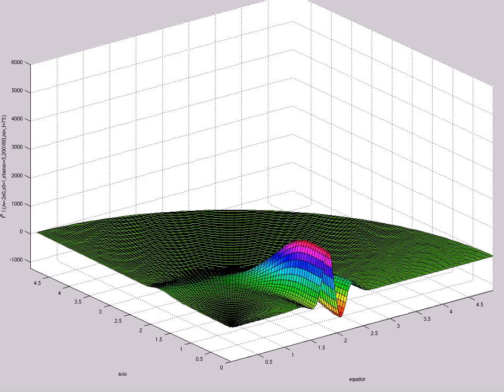f^4 I (A=-2e0,s0=1,etamax=5,200X60,mix,t=75)